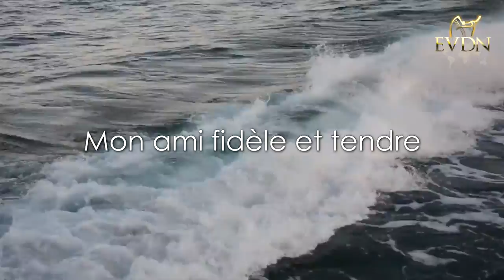🎵🎶 Mon ami fidèle et tendre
Nous vous partageons un chant reçu par un frère en Mashiah.
Toute la Gloire à Yehoshua Mashiah !
Soyez bénis.

« Vous parlant entre vous par des psaumes, et des hymnes et des cantiques spirituels, chantant et célébrant dans votre cœur les louanges du Seigneur » (Ephésiens 5 : 19)